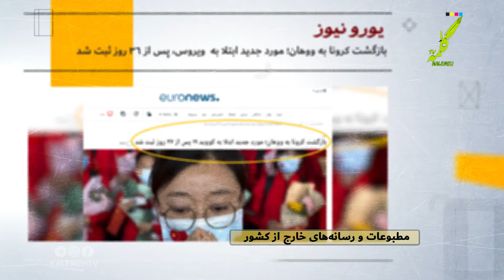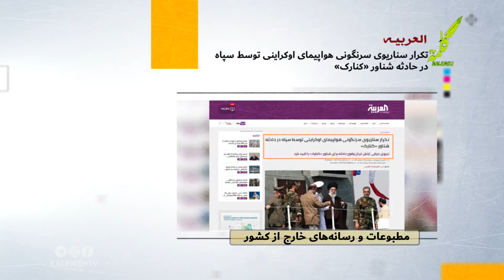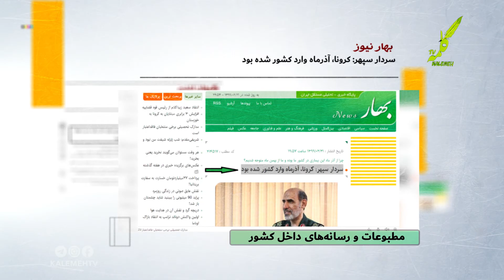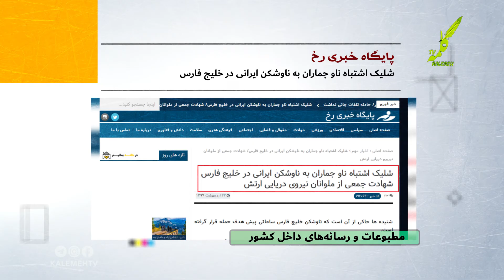مرور مطبوعات 2020-05-11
مطبوعات
عضو کانال تلگرام شبکه جهانی کلمه شوید :